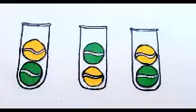💛💚Level 2 dekhne ke liye Subscribe and Comment Please😊